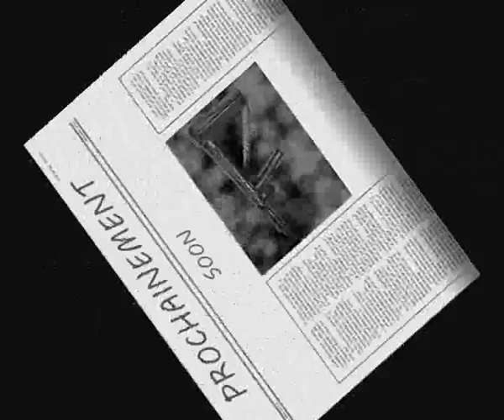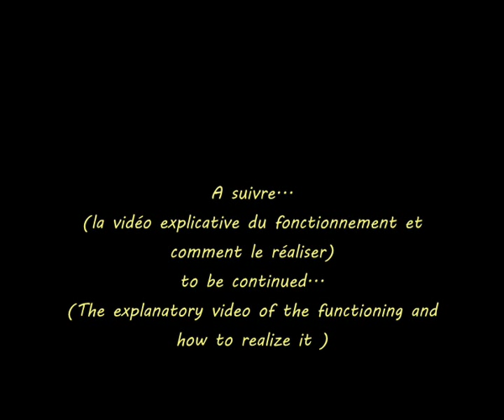homemade airsoft 2300 rpm 1,7J(old version) / marc gyver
I made an airsoft machine  very powerfull. I converted a paintball .